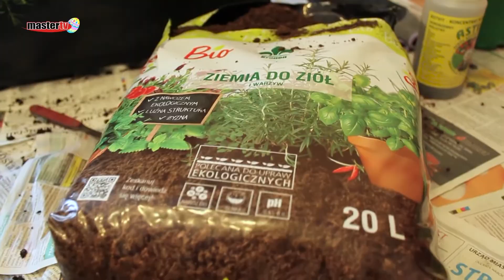MASTER TV ŁUKÓW - Rosa Zielony Zakątek odc 2